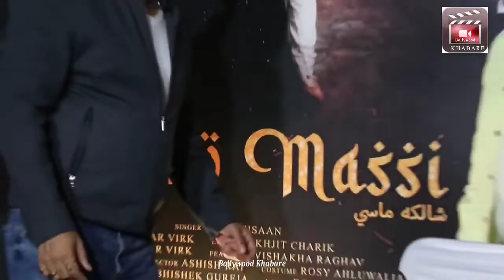Chalako Massi Poster Launch With Deep Ohsaan Ft. Kuwar Virk & Vishakha Raghav